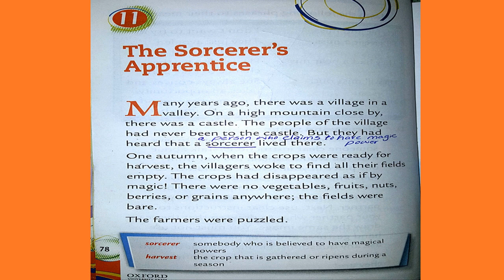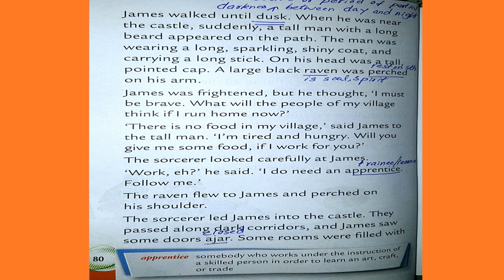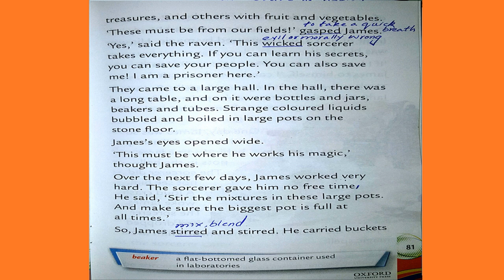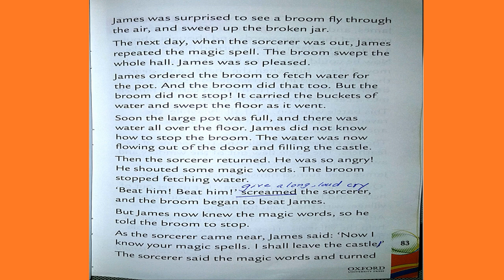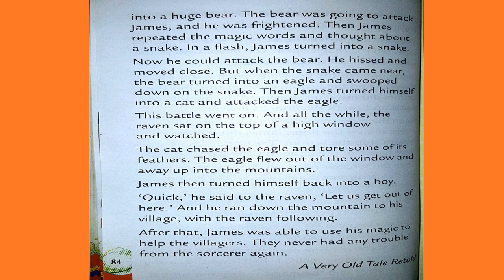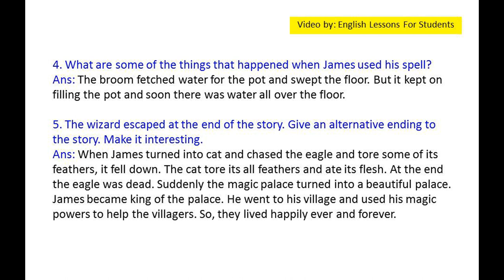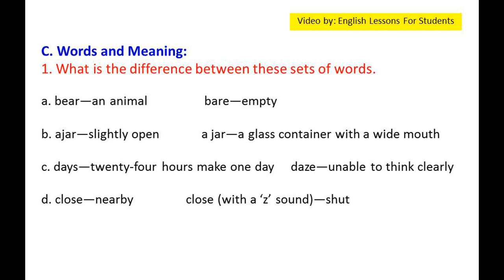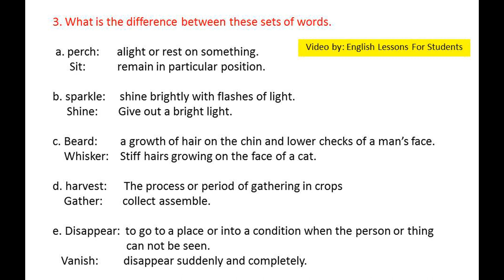Unit 11 # The Sorcerer’s Apprentice from (Oxford Reading circle grade 3 2nd Edition)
Hello Students,

In this video you will get lecture of Unit 11 #  The Sorcerer’s Apprentice  from (Oxford Reading circle grade 3 2nd Edition Nicholas Horsburgh & Claire Horsburgh) Reading & Questions / Answers. I hope you will understand this lesson.